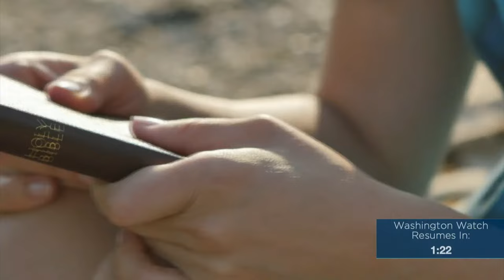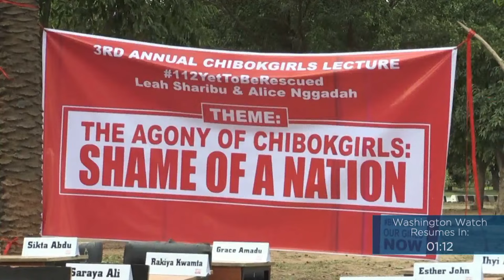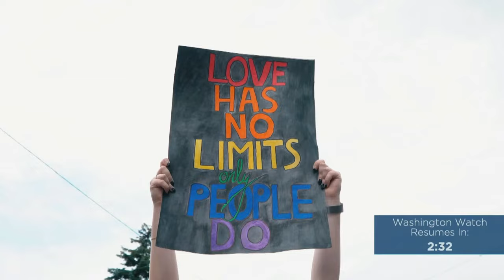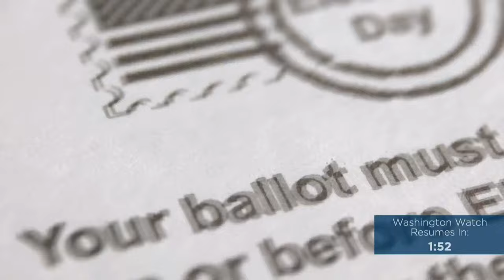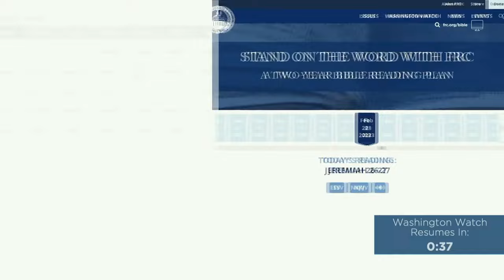December 6, 2023 - Washington Watch with Tony Perkins